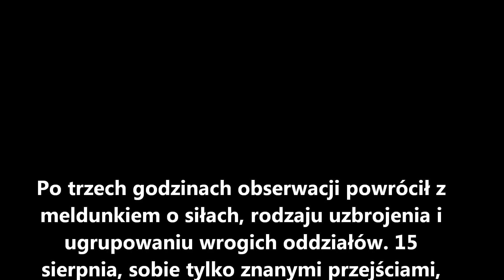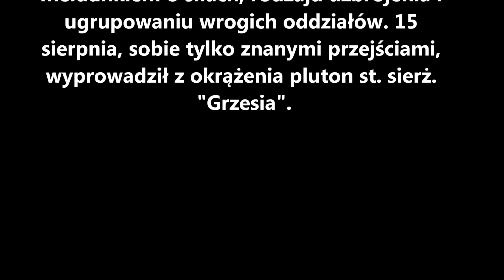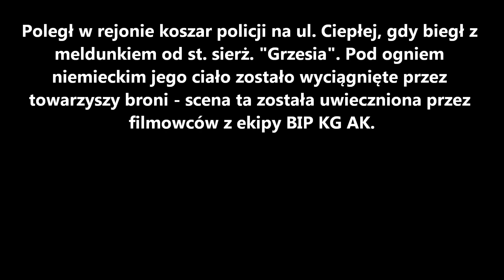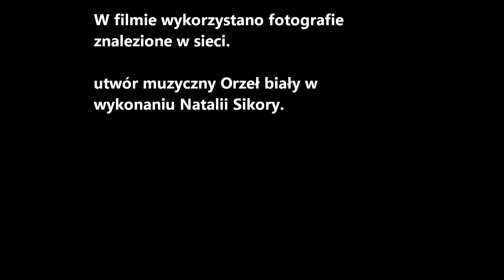Powstańcze Biografie -Wojtek Zalewski (Zalewski) ps. Orzeł Biały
Pierwszy  odcinek serii  Powstańcze Biografie. Dziś krótka historia jedenastoletniego Wojtka Zalewskiego ps. Orzeł Biały. Zdjęcia znalezione w sieci nawiązujące do udziału dzieci w Powstaniu  warszawskim, do utworu Orzeł Biały w wykonaniu Natalii Sikory.